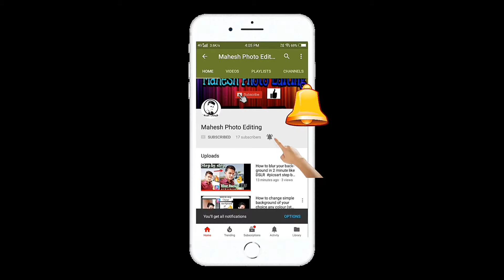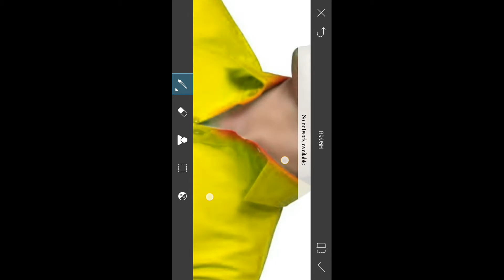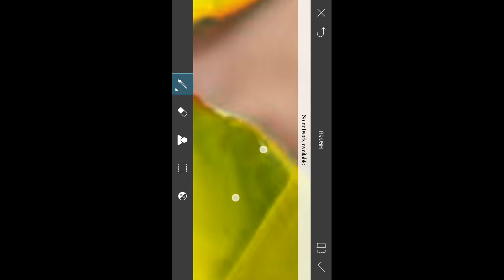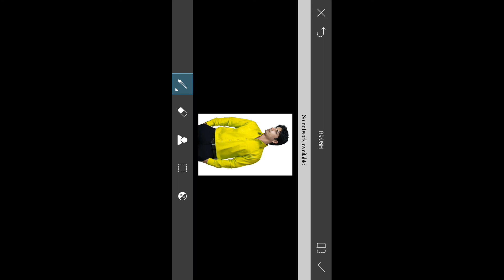How to change colors of shirt In best way ||New trick ||in picsart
Hello Friends this is awesome editing by Mahesh photo editing
This video is of change colors of shirt, in this video you'll see the different different colors in one shirt.
You can see or change colors of shirt, t shirt, jacket, etc in picsart application.
Hope you like and watch
Picsart editing, photo manipulation, CB editing, full editing, BACKGROUND editing, and many more so